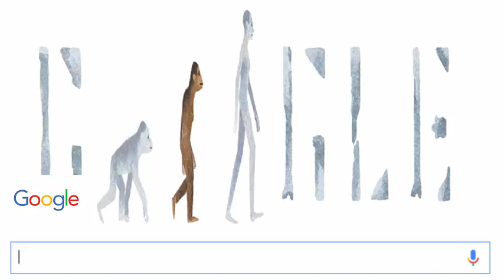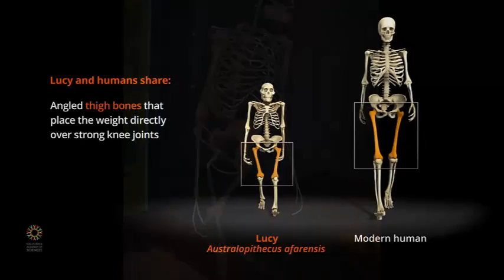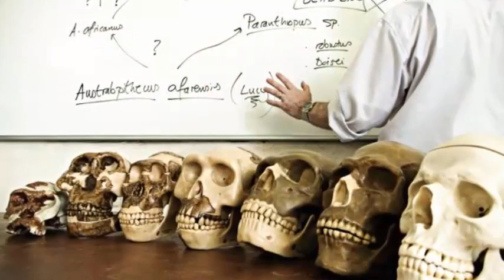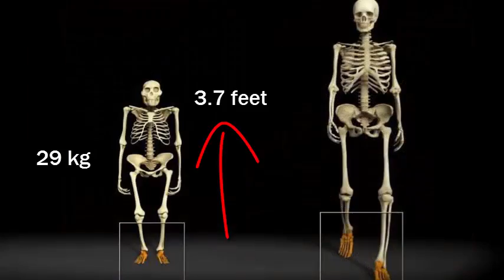Who is Lucy the Australopithecus ? | Five Unknown Facts About The Oldest Humanoid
Who is Lucy the Australopithecus? Five facts you might not know about the oldest hominid ever discovered.
As honoured in today's Google Doodle, 24 November is the 41st anniversary of the discovery of 'Lucy', the name given to a collection of fossilised bones that once made up the skeleton of a hominid from the Australopithecus afarensis species, who lived in Ethiopia 3.2 million years ago.

First discovered in 1973, the discovery of Lucy was remarkably 'complete' - 40 per cent of her skeleton was found intact, rather than just a handful of incomplete and damaged fossils that usually make up remains of a similar age.
Shortly after being dug up, it became apparent that Lucy was one of the most important fossils ever discovered, when researchers released that she belonged to a previously unknown species.

In honour of the momentous moment in archaeology, here's five things you may not know about Lucy.